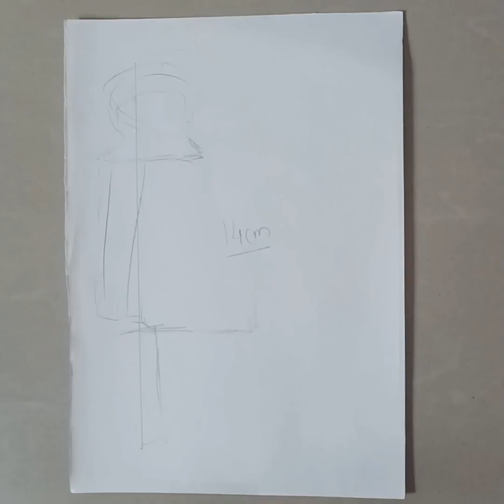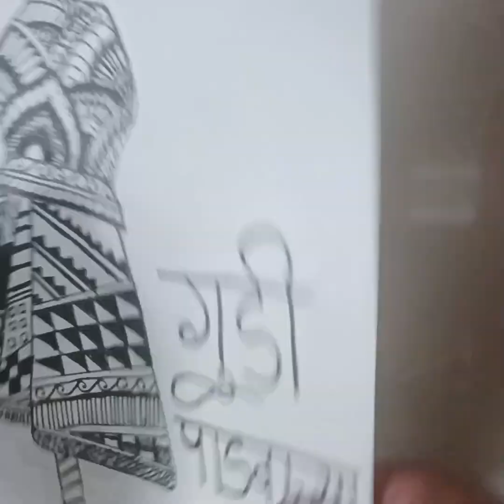Mandala art with ink pen ! gudipadwaspeacial mandalaart ✨️🖋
happy gudi padwa!

enjoy drawing 😄!!